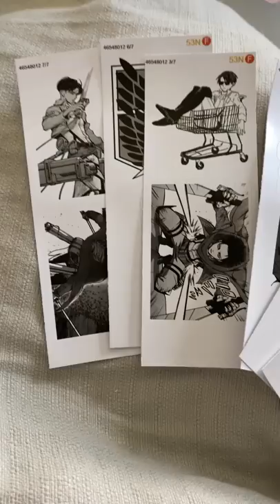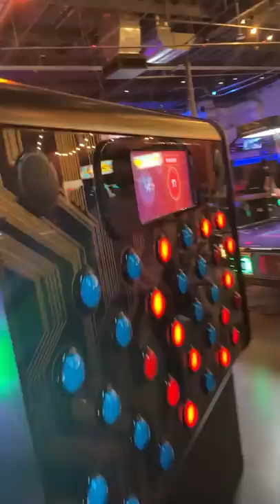ASMR | Whispered VO to Personal Videos on my Phone ~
Hi y'all!! This video was directly in response to this video I made of my Rome hotel tour there were a bunch of comments saying they loved the whispered VO at the very end - so I was like oh! What could I voice over...???!?! And then ... I thought... why not videos I've already taken? There's really no good way for me to have shared these before, but they're cute and it almost serves as a little...vlog type! So I put them together compilation style! Come be nosy and sneak on in, see what I have in my camera roll :D

I VO'd these live, so there's very little time/context to explain each one (I tend to ramble so... I didn't allow myself to pause to explain things LOL) - so lemme know if you like this format, or whether you'd prefer I pause and talk about each one! I can go back and get way older videos to do a sequel, and/or if y'all do like this, I'll be sure to film more daily moments on my phone so I can make these more often!!!

ENJOY!!! PS I asked all my friends if they were okay with being on here before making them live LOLOL. Some of them I blurred their faces for privacy reasons! :D

Sleep well! c:
~Gibi